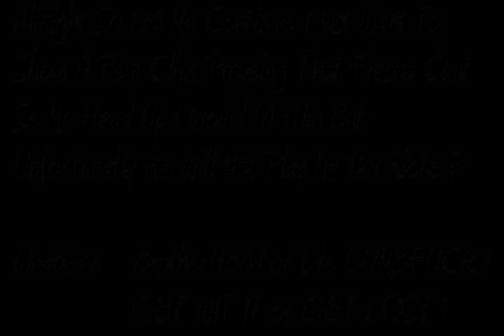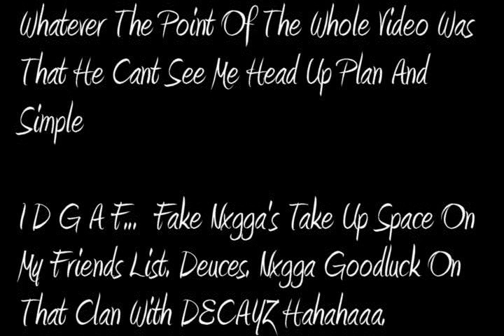Fresco Claims Hes BH ? "You Cant See Me Head Up"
Nxgga Fresco Says He Is BH Lol Yah YOu Cant Even See Me Head Up. Plus Im Leader Nxgga I AM BH Fxckin Dum Fxck !